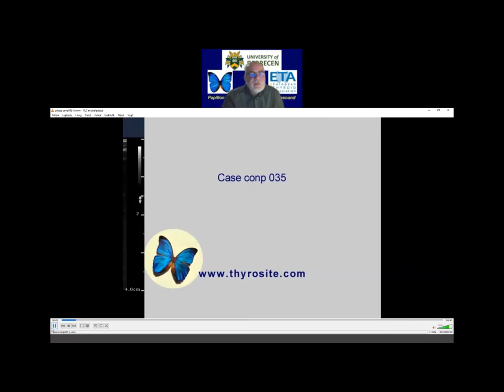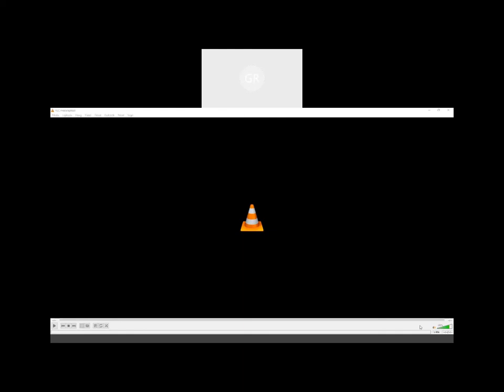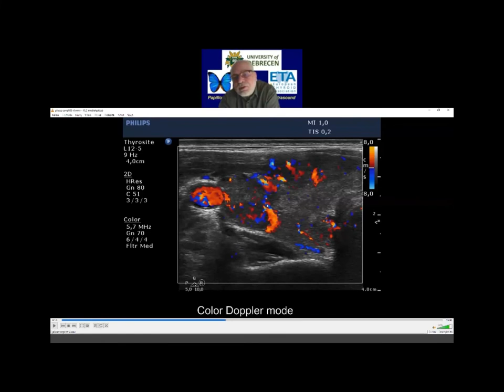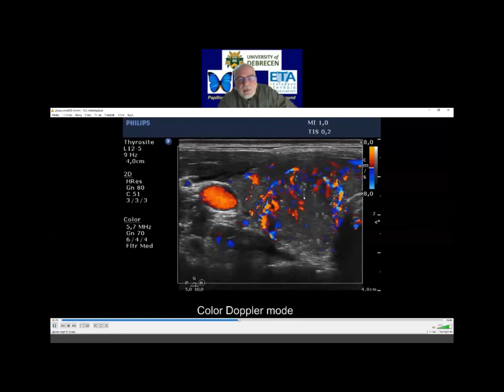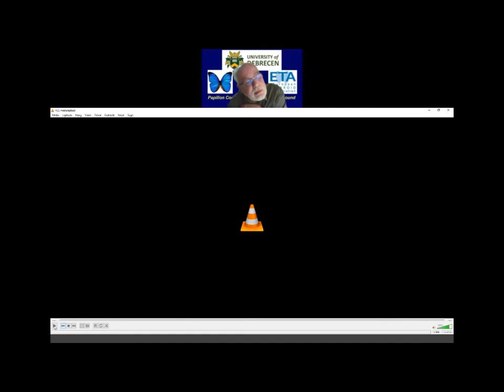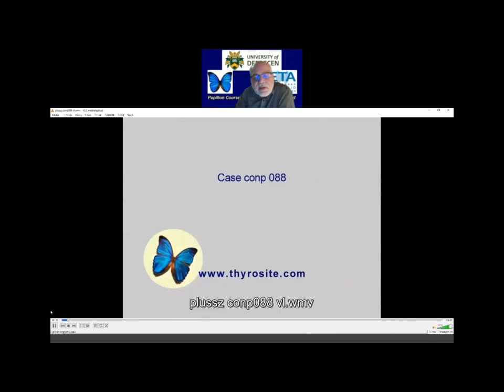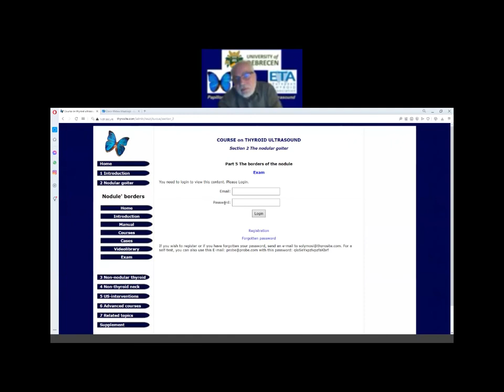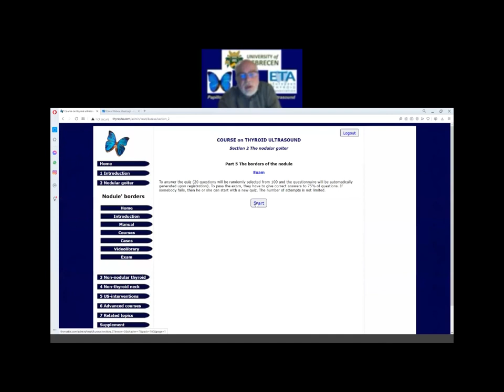Discussion of three bonus cases